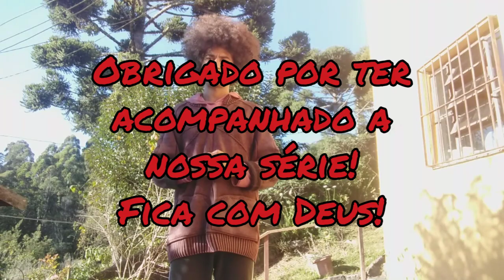Série Entenda Basquete - Ep. 8 - Sistemas Táticos Defensivos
Este vídeo completo e outros em nosso canal no YouTube! Link na descrição deste perfil (bio). Seja bem vindo! Se inscreve lá!

Série: Aprendendo Basquete. Ep. 8 - Sitemas Táticos Defensivos.
Uma série de vídeos sobre basquete, fundamentos técnicos e táticos do jogo. Aprenda rápido esta modalidade.